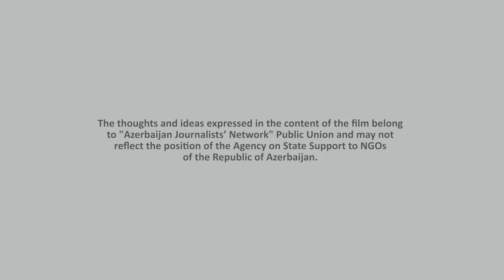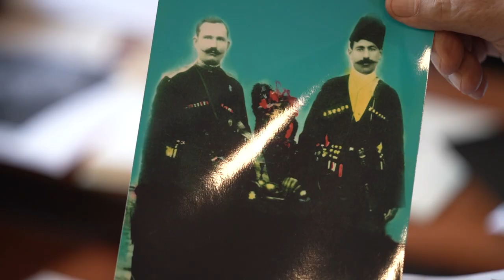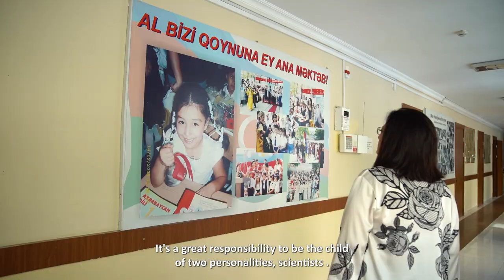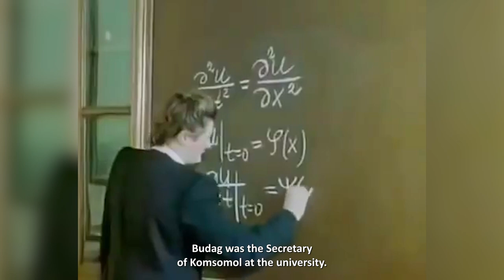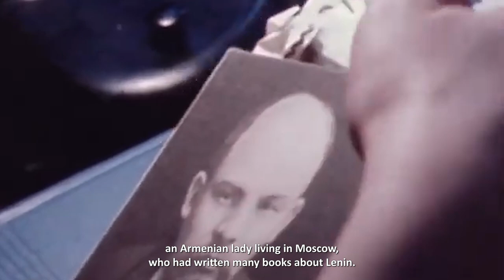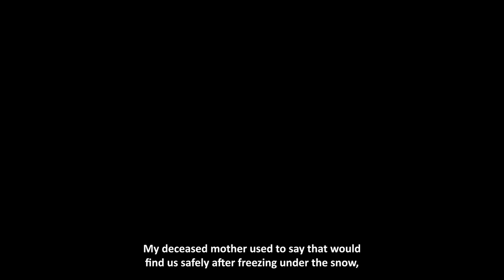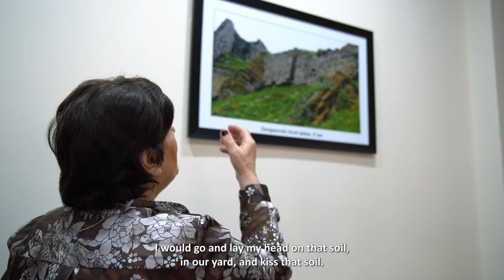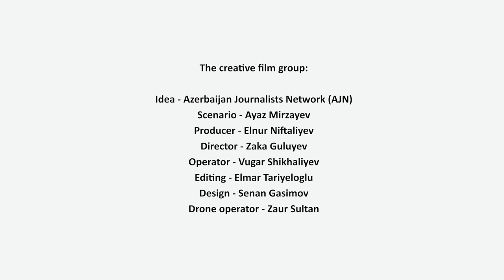Generation tree | Documentary I 2023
This film tells the story of compatriots deported from Western Azerbaijan, famous families and intellectuals. Based on the ancient history, ethnography, cuisine and well-known personalities of Western Azerbaijan, the film is an encyclopedic screenplay that tells the story of several families from Western Azerbaijan.

This film was shot in Baku and especially Goygol, Goranboy, and Ganja, where our comrades from Western Azerbaijan began their compact lives after being forcibly expelled by Armenians from their homeland. In this film, the scriptwriter is Ayaz Mirzayev, the producer is Elnur Niftaliyev, the director is Zaka Guluyev, the cameraman is Vugar Shikhaliyev, and the editor is Elmar Tariyeloglu.

"Generation Tree" was produced as part of the documentary film project "We want to return to our homeland" funded by The Agency on State Support to NGOs of the Republic of Azerbaijan.